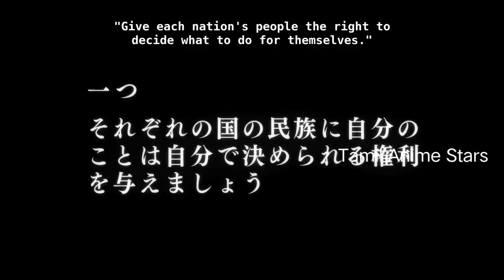How a Realist Hero Rebuilt the Kingdom Season 2 Episode 8 Tamil Explaination